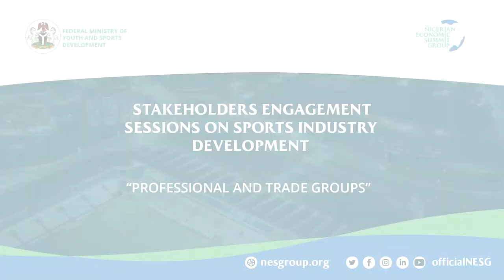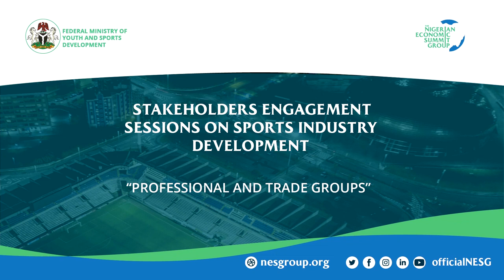Sports Industry Development Professional and Trade Groups 2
The NESG will hold a Stakeholders Engagement Session on Sports Industry Development to brainstorm and harmonize on ideas and issues with significant impact on the development of the Sports Industry in Nigeria.